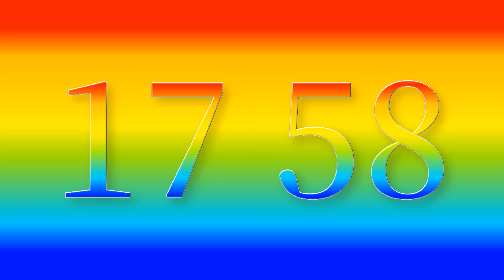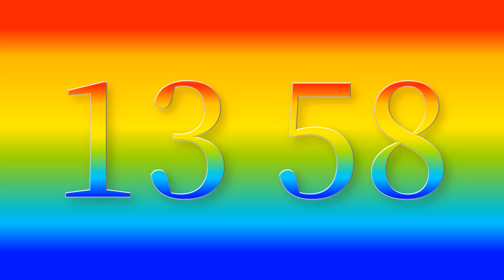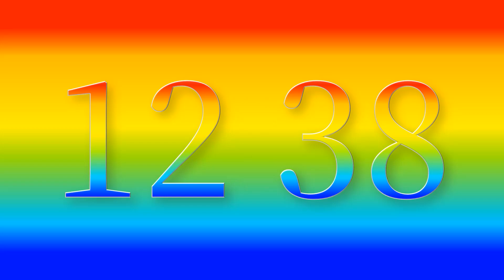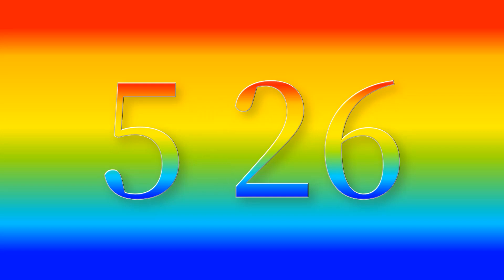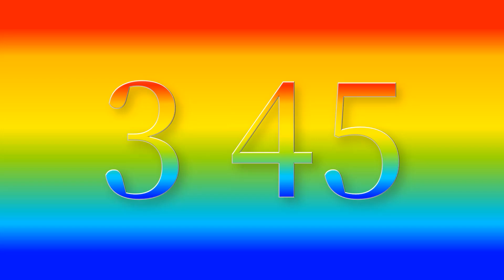20 Minute Timer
Rainbow colors.